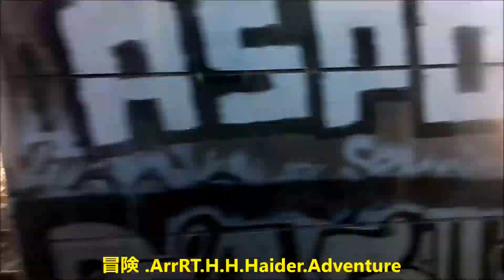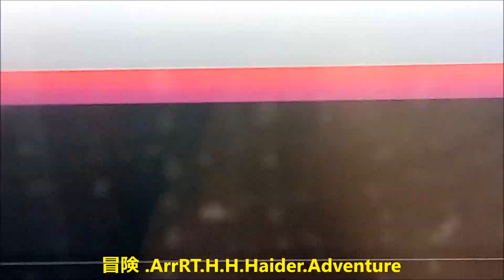冒険 .ArrRT.H.H.Haider.Adventure. By H.HAIDER.MADE in HAIDER.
By H.HAIDER. 冒険  .ArrRT.H.H.Haider.Adventure. MADE in HAIDER.
H.Haider.ArrRT.H.Movie.